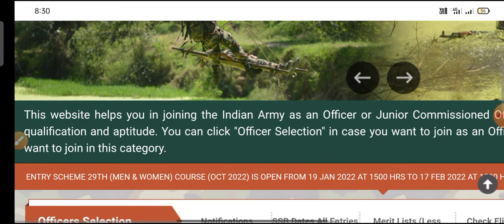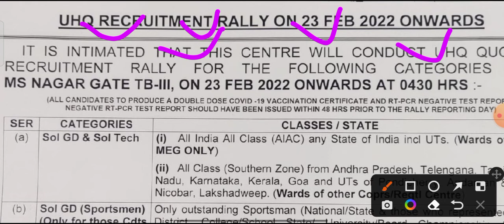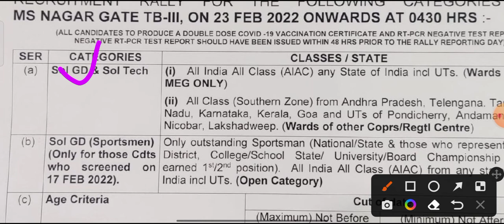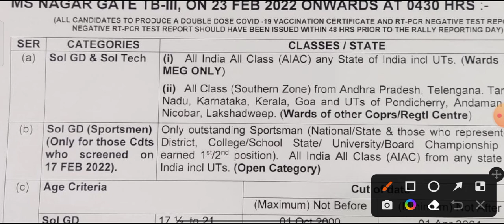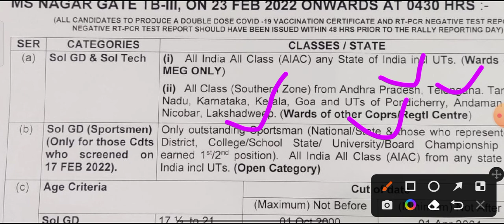MEG CENTRAL BANGALORE TRAINING CENTRE RELATION BHARTI/ MEG सेंटर बेंगलुरु नई भर्ती 2022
Army MEG Center UHQ Relation / Sportsmen Bharti 2022
 Meg Centre Bangalore relation Bharti result 2022
 Madras Engineering Group & Center Sports Quota Bharti 2022
 Army Soldier GD Bharti 2022
मद्रास इंजीनियरिंग ग्रुप & सेण्टर ( बैंगलोर ) रिलेशन / स्पोर्ट्समेन भर्ती 2022
 FAQ About Army MEG Center Bharti